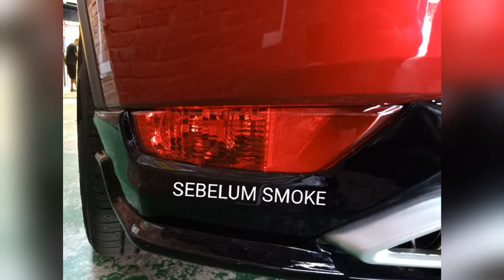MAZDA CX-5 HEADLAMP COATING SMOKE BLACK MAMBA KUALA LUMPUR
BOLEH follow FB page JEZZYCOAT LAMP COATING...
🔎🔍Boleh Waze Nama ⬇️⬇️⬇️
JEZZYCOAT
No12 lorong tiara 1A
Bandar Baru Klang
(Sebaris dengan Maybank nak ke celcom,kedai kami di tengah2)
Boleh Wasap booking